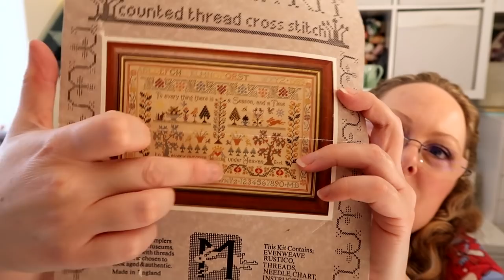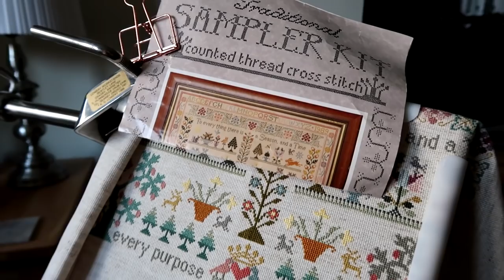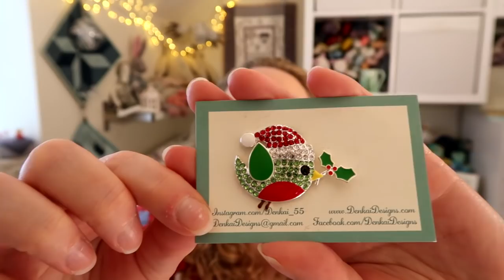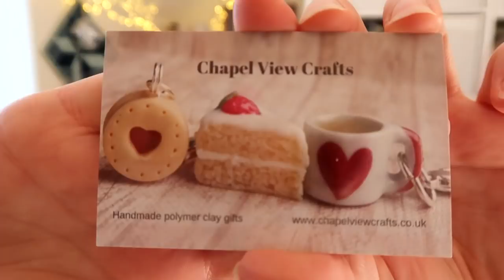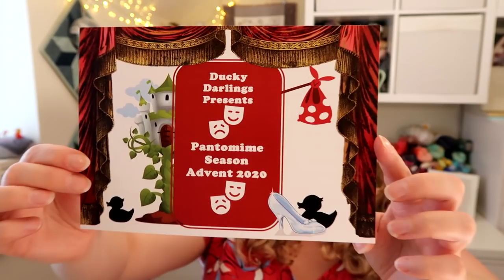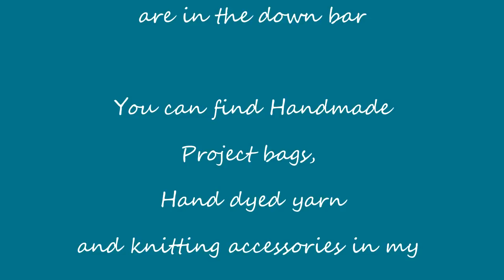Episode 138: Finished Socks and Clue 2 of Slipstravaganza!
This episode includes knitting, dressmaking and cross-stitch.

Contents
5:05 Knitting
9:37 To Avoid Slipstravaganza Spoilers
9:37 Cross Stitch
11:53 Blast from the Past (Dressmaking)
14:34 Gadget
16:30 Confessions
20:55 Shop Update

Show Notes
Ravelry group for Makalongs

Cross-stitch
Moira Blackburn sampler kit

Gadget
Rose Gold bulldog clips

Confessions
Chapel View Crafts
Advent from Ducky Darlings
Ducky Darlings
Sparkly Christmas needle minder from Denkai Designs